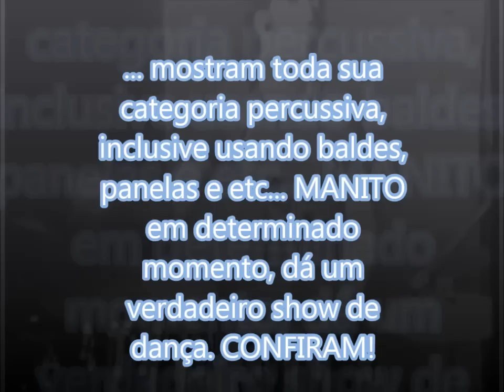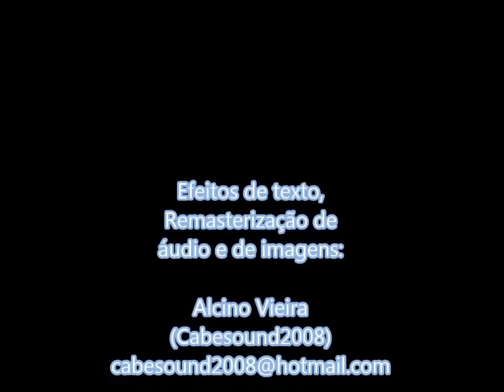Os Incríveis - Um verdadeiro show de Netinho e Manito. TV Cultura 1972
Mais um raríssimo vídeo que posto da banda OS INCRÍVEIS. O ano era 1972. Este especial para a TV Cultura coicidiu com o fim de um ciclo na carreira do grupo. No ano anterior, o guitarrista RISONHO foi substituido por HAROLDO, com essa formação o grupo lançou o LP 1910, com o sucesso SEM VERGONHEIRA, mas já estavam em um momento de declínio na carreira, devido aquela toda polêmica causada pelo lançamento de EU TE AMO MEU BRASIL, que todos tem conhecimento. O trecho do especial que apresento aqui, mostra o baterista NETINHO e o saudoso multi-instrumentista MANITO dando um verdadeiro show de virtuosismo nas baterias e também em percussões feitas de latas, baldes, panelas e etc. Em determinado instante, MANITO mostra também todo o seu talento como dançarino. Uma performance realmente INCRÍVEL. No ano seguinte, NETINHO passaria a ser um dos componentes do grupo de rock CASA DAS MÁQUINAS. MANITO seria tecladista dos MUTANTES por um breve período e logo a seguir seria um dos componentes do O SOM NOSSO DE CADA DIA. Os também saudosos MINGO (voz e guitarra) e NENÊ BENVENUTTI (voz e baixo) se reencontram com o guitarrista RISONHO e lançam OS INCRÍVEIS MINGO, NENÊ E RISONHO. Os INCRÍVEIS só retornariam com sua formação de maior sucesso em 1981.
Procurei normalizar o volume do áudio original e eliminar ao máximo os chiados. Mexi pouco na equalização, mas o suficiente para dar à vc's uma noção do que foi aquela apresentação histórica, original em preto e branco. VISITEM MEU BLOG CULTURA CABESOUND